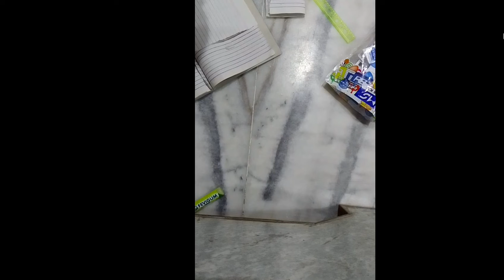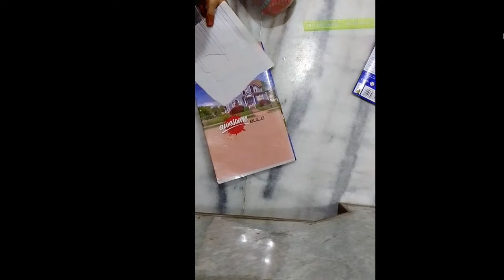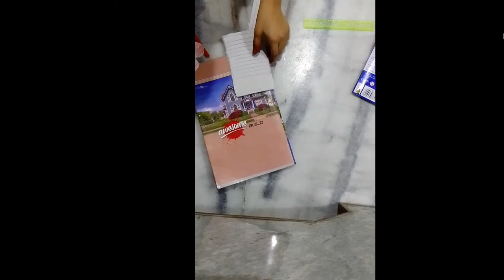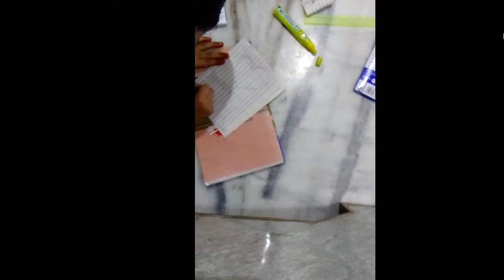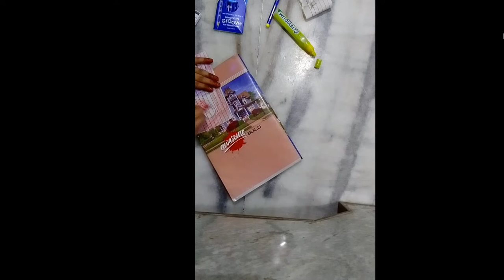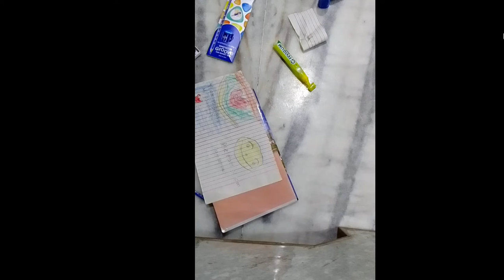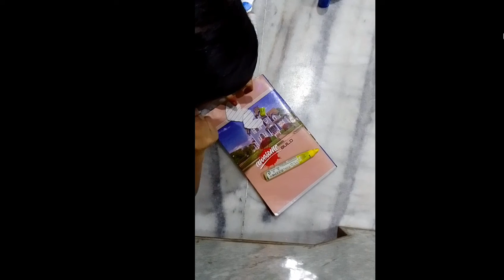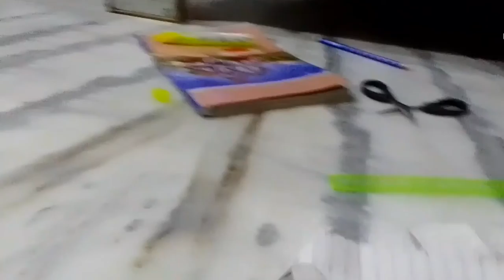guys late video mother day arshiyamariya